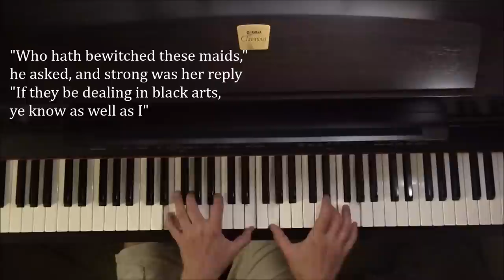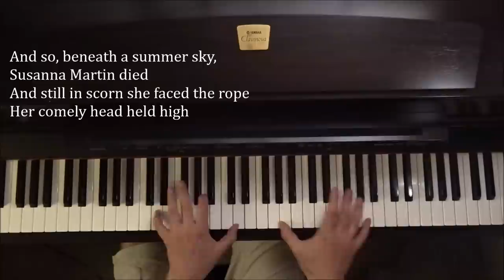Čarodějnice z Amesbury | Asonance | Susannah Martin The Witch of Amesbury + piano sheets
• Accordion arrangement made and played by / Pro akordeon zaranžoval a zahrál ▸ Jan Koláček

The folk song about Susannah Martin of Amesbury who was hanged as a witch on July 19, 1692.
Českou verzi (Čarodějnice z Amesbury) vytvořila skupina Asonance.